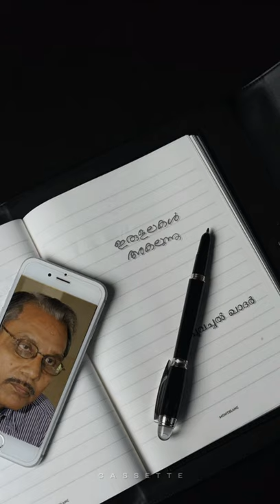koottil ninnum status video | rajamani | poovachal khader | yesudas | thalavattam | mohanlal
RIP poovachal khader 🌹